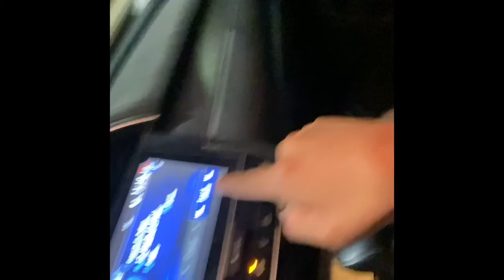Jesus restores his sight back!!!Praise the Lord!! - Eduardo Ortiz